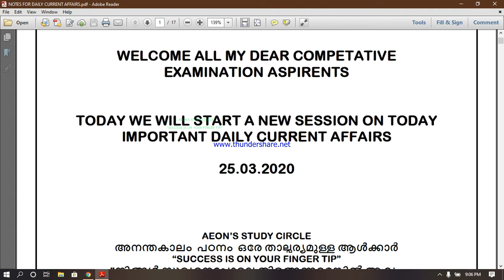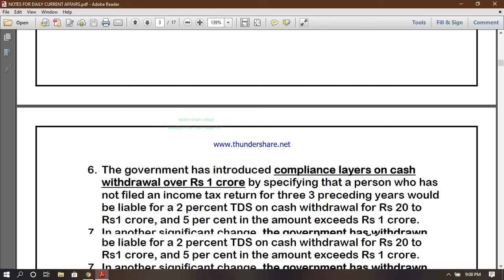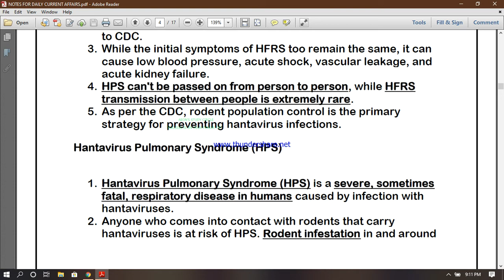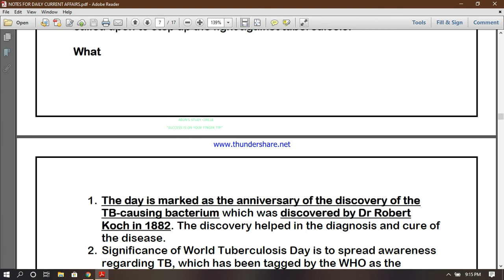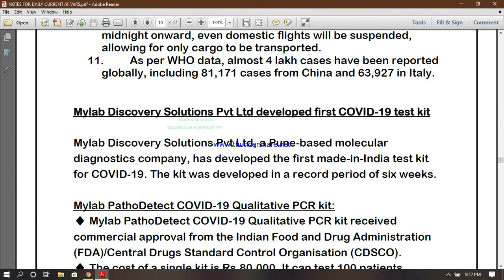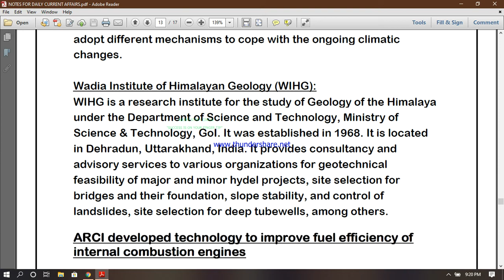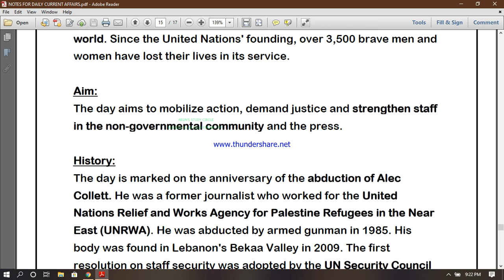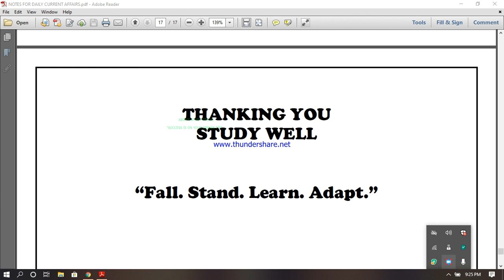DAILY CURRENT AFFAIRS 25/03/2020 BY Aeon's Study Circle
Video current affairs daily by anon"s study circle